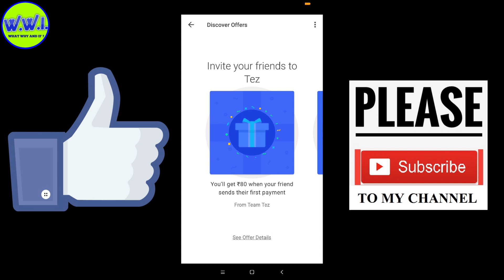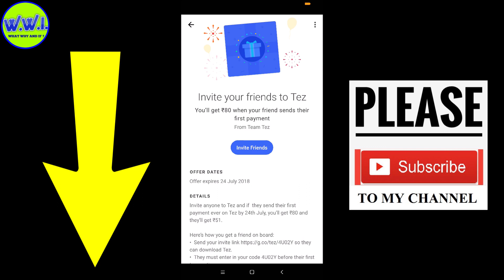Google TEZ Biggest Update || ₹75/- Per Refer & ₹51/- On SingUp || Earn Upto ₹9000/- From Google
Rs.51 पाने के लिए निचे दिए गए link पे click करे :--

Hello friends in this video i am telling you About Google Tez’s new offer, that is about Invite And Earn. Now you Can Earn Rs.101, Rs.80, or Rs.75 on tez inviting,